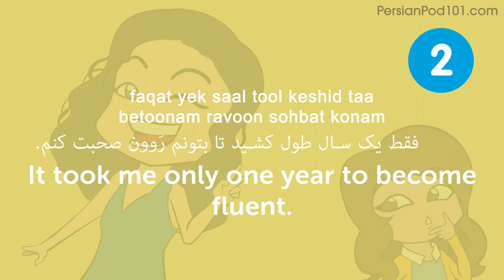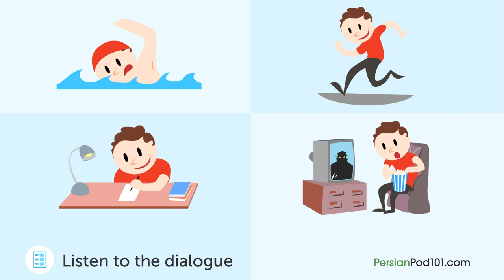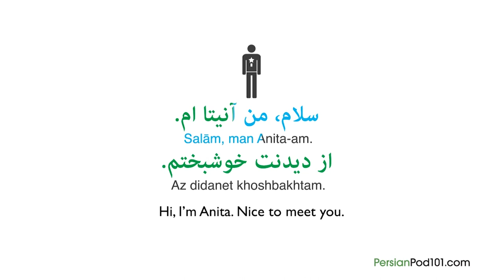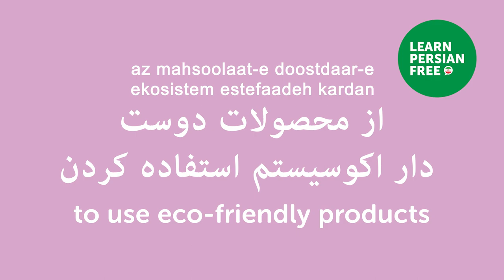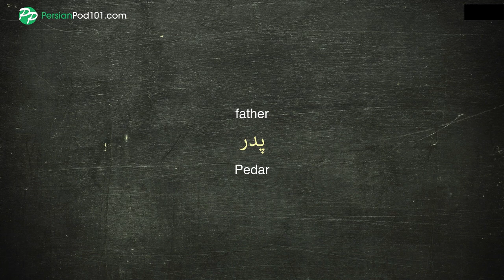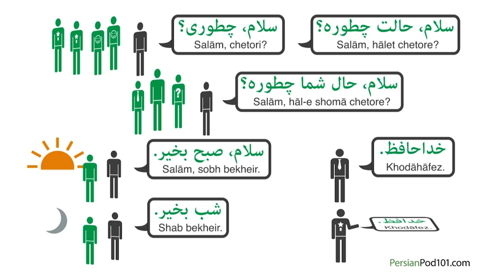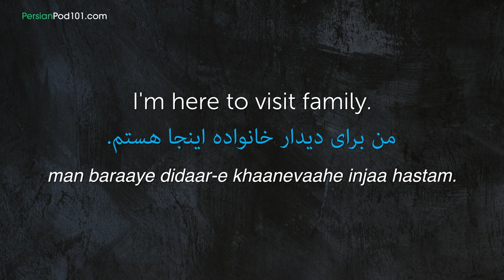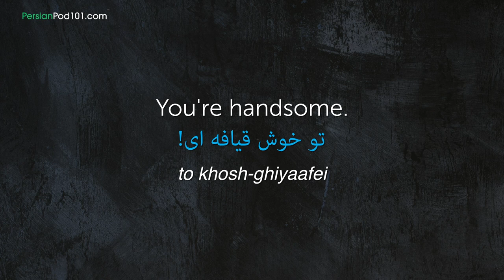90 Minutes of Persian Conversation Practice - Improve Speaking Skills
← If you want to study more, click here and get the best resources to learn in the most efficient way.

If you understand Persian but can't speak it, this video is for you because we will help you improving your Persian speaking skills!

You've decided to start learning Persian, so let's get you speaking like a Persian native speaker! In this video, you'll learn everything you need to know to improve your pronunciation and speaking skills Persian, in 90 minutes. If you want to start learning Persian, this video is made for you. Our host express themselves in simple Persian, with subtitles. This video will challenge your listening comprehension skills and help you progress in your Persian study.